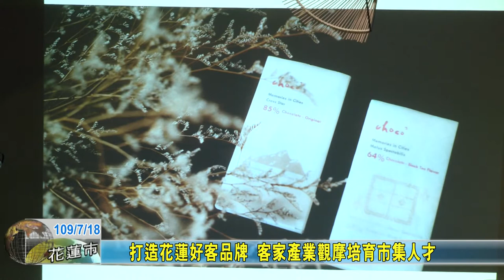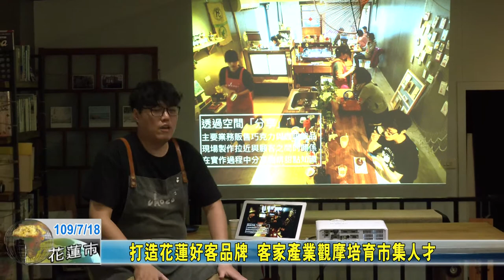20200718 09 打造花蓮好客品牌 客家產業觀摩培育市集人才